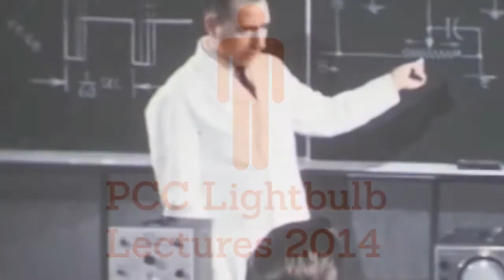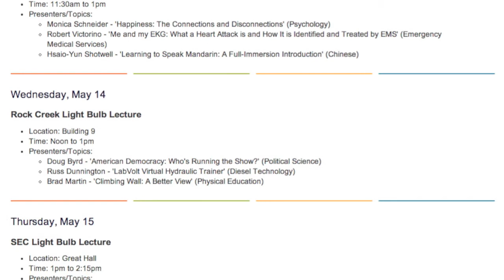PCC Lightbulb Lectures: Learning to Speak Mandarin: A Full-Immersion Introduction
Make way for Portland Community College to salute its history with the third annual Founders' Week, May 12-17, 2014!

This video introduces Hsiao-Yun Shotwell, talking about her upcoming talk at PCC's very own TED-styled talk.

New this year! In this week-long series of "Lightbulb Lectures," esteemed faculty share their best-ever lectures in 15 minutes, round-table style on a different campus each day.